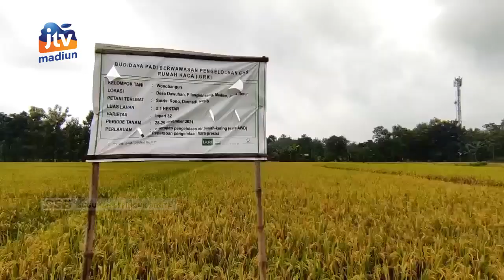KAB MADIUN - Pola Tanam Tepat Untuk Menjaga Kualitas Pertanian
Sejumlah kelompok tani memutar otak agar jatah pupuk subsidi yang mereka terima cukup hingga 3 kali musim panen selama satu tahun . Salah satunya dengan pemilihan benih padi dan pola pemupukan sepsikasi lahan serta pengaturan pengairan.